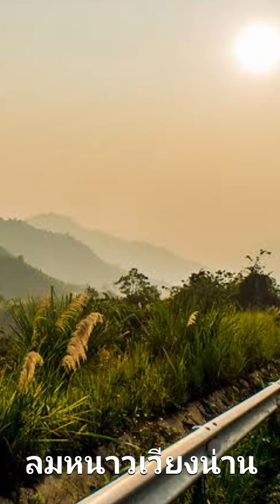แอ่ว"เวียงน่านนคร"